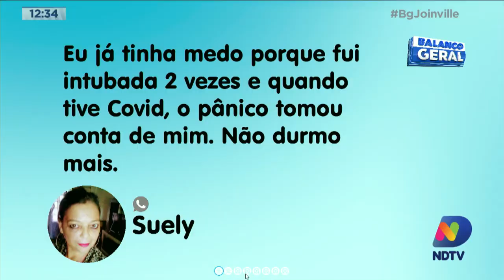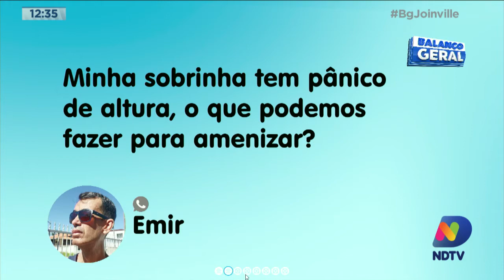Cuide-se no BG: Quais sintomas da síndrome do pânico e como tratar